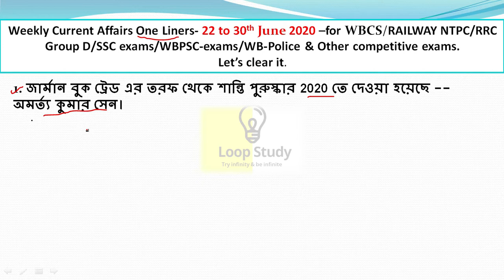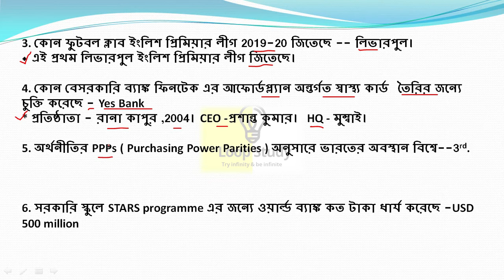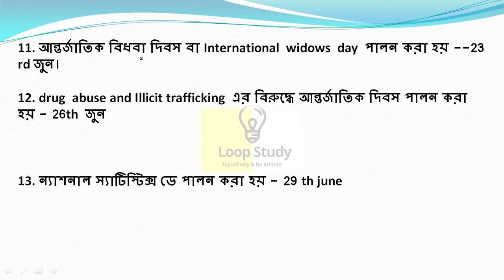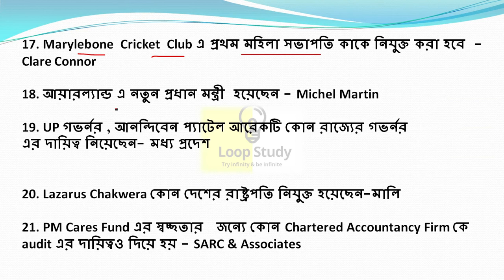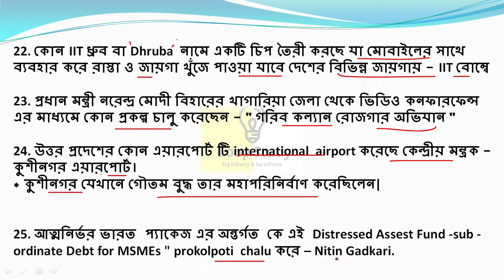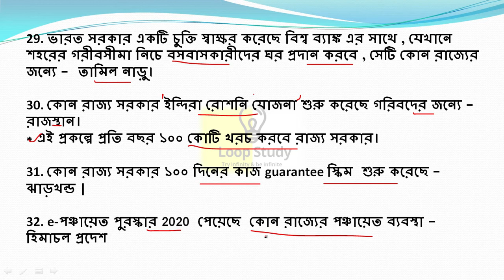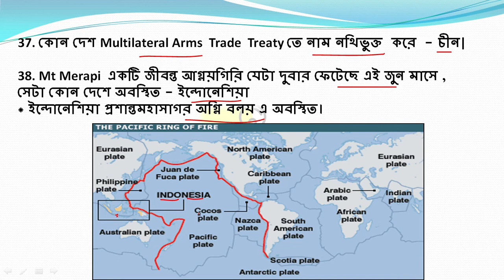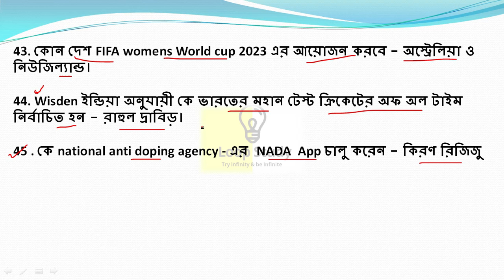Weekly Current Affairs 2020 in Bengali | সাপ্তাহিক কারেন্ট অ্যাফেয়ার্স |22 to 30 June | by LoopStudy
Hello Seekers,
👉Weekly Current Affairs 2020 in Bengali | সাপ্তাহিক কারেন্ট অ্যাফেয়ার্স |22 June to 30 June | by LoopStudy. CurrentAffairs -01